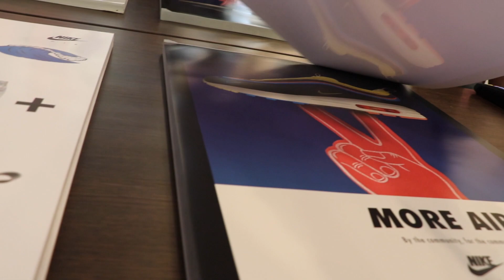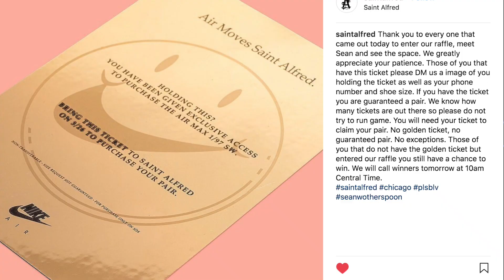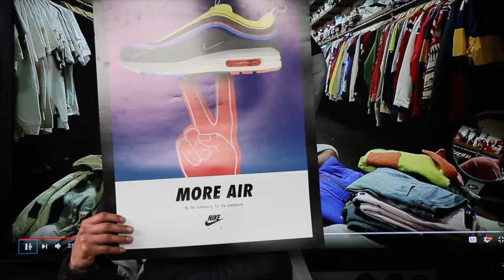Sean Wotherspoon In Chicago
Saint Alfred 1531 N Milwaukee Ave